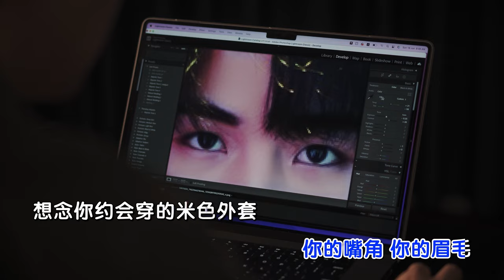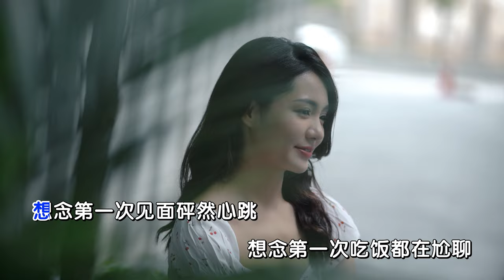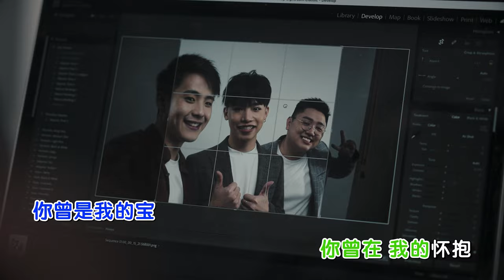【伴奏】《想你想你想你想你 》Karaoke MV 演唱：Bingyen 郑斌彦 Addison Ong爱迪生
《想你想你想你想你》

词曲：郑斌彦

想念第一次见面砰然心跳
想念第一次吃饭都在尬聊
想念第一次亲吻你的微笑
你的嘴角 你的眉毛

想念你约会穿的米色外套
想念看恐怖电影你的尖叫
想念你半夜跟我说睡不着
你的难搞 你的胡闹

我就是想你想你想你想你    快要疯掉
看见你和他的拥抱我很煎熬
想念就像毒药 我无法戒掉
你好不好 我想知道

看着我和你的合照眼泪在掉
想念就像浪潮 快把我淹没掉
你曾是我的宝
你曾在我的怀抱

你曾是我的宝
你曾在我的怀抱

想你已经无可救药
能不能再见一次就好
让我们回到相爱的美好 喔

想你想你想你想你 快疯掉

我就是想你想你想你想你快疯掉
你曾是我的宝
你曾在我的怀抱

你曾是我的宝
你曾在我的怀抱

导演：郑斌彦
副导：Vincent Lee
摄影：Mankey Liew
灯光：Kyo
化妆：Yvonne Chong
剪辑：郑斌彦

制作：郑斌彦
词曲：郑斌彦
编曲：Wei C
录音：Ashton 郑源隆
和音：Ashton 郑源隆
混音：Wei C

2018年，郑斌彦为了追求更有价值和疯狂的人生，决定辞去记者工作，成立“斌彦创作室”BINGYEN STUDIO，全心全意追逐自己的网红事业。 如今郑斌彦不仅仅是一名影音创作者，同时也是一名YouTube讲师与创作歌手。

“马来西亚男孩”郑斌彦，是一个创作型网红！

2018年，郑斌彦为了追求更有价值和疯狂的人生，决定辞去记者工作，成立个人创作室BINGYEN STUDIO。如今郑斌彦不仅仅是一名YouTuber，同时也是一名创作歌手和导演。

 -YouTuber：制作资讯类影片。曾接受988、One FM、Ai FM、星洲日报、东方日报、中国报等媒体的专访。
 -创作歌手：改编和创作歌曲点击率突破百万。作品有《马来西亚男孩》《新年兔兔兔》《正能量》《好》《写给阿嬷的歌》等。
-导演：为企业制作商业视频，曾合作的品牌包括金牛奖、HR ASIA、U Mobile、Astro等等。

业配价格：马币1000起（访谈），马币3000起（产品推广）。请浏览官方网站查询更详细的报价。